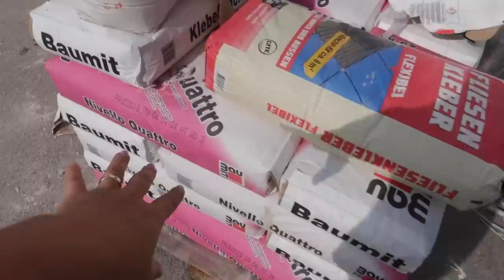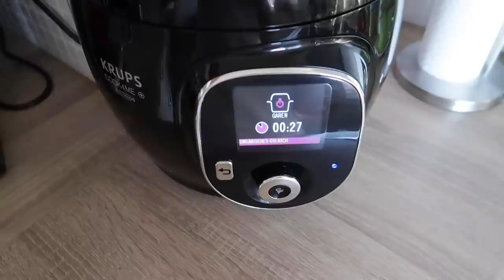Familien Alltag zwischen Haushalt und Baustelle | DIANA DIAMANTA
Zaubermaske 🇩🇪